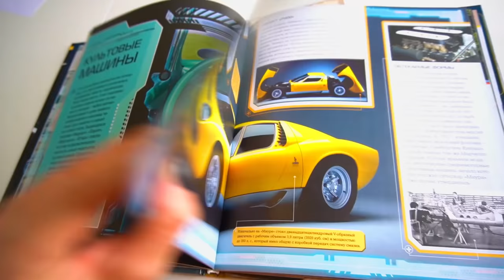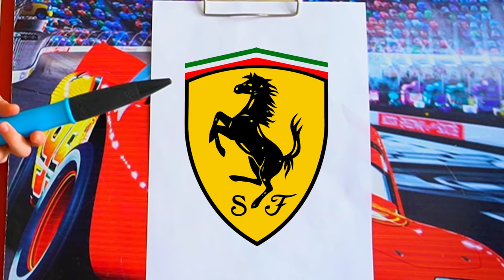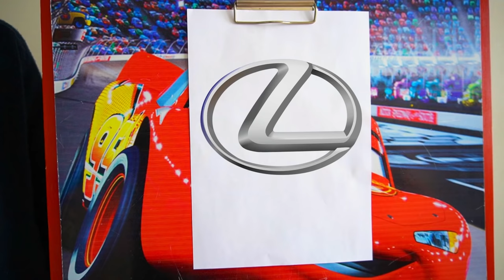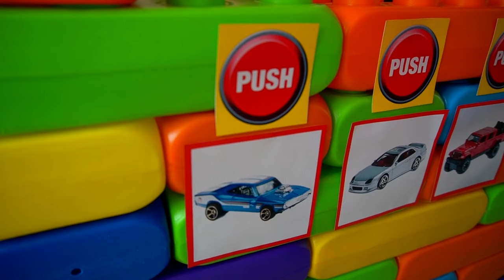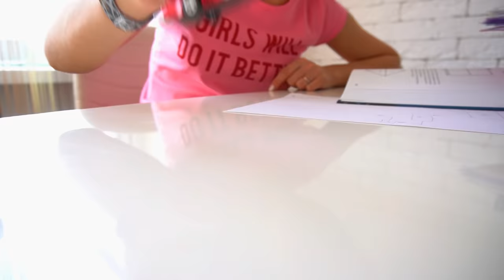Mark with mom play cars - stories for kids